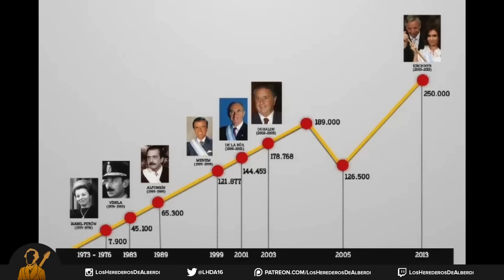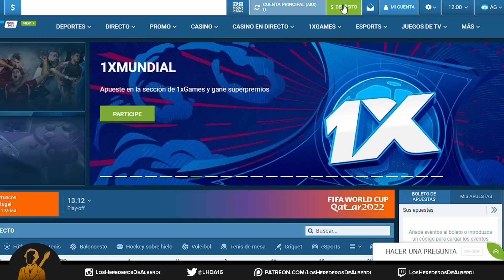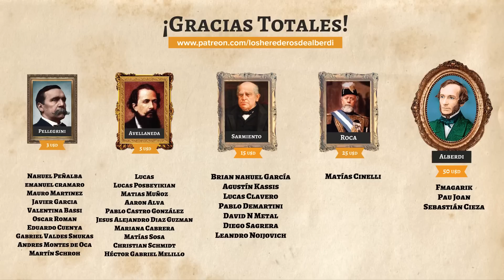¿Por qué Cuba nunca le pagó la DEUDA a Argentina? 🇨🇺💵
Se sabe que nuestro país tiene un largo historial de cubrir agujeros fiscales pidiendo deuda. Sin embargo, hubo una vez que la lógica se dio vuelta y Argentina fue el prestamista de un país todavía mas desquiciado que el nuestro, Cuba. En febrero de 1974 José Ber Gelbard, ministro de economía durante la tercera presidencia de Perón, encabezó en Cuba una gira dónde acordó un préstamo de casi 1300 millones de dólares para el régimen de Fidel Castro. ¿Qué hizo el gobierno cubano con esa plata? Los invirtió en reducir la pobreza en la isla. Na mentira, al igual que nuestros amigos del partido obrero y sus iPhone, Fidel Castro se llenó de productos capitalistas como camiones Fiat y autos Renault, Ford, Citroën y Peugeot. Según el diplomático Juan Archibaldo fue el mayor crédito otorgado por la Argentina a país alguno hasta ese momento. Ya con cambiemos en el gobierno, Macri mandó a su jefe de gabinete, Marcos Peña, a la isla para tratar varias cuestiones pero también volvieron con las manos vacías. Un año después, el secretario de Negociaciones Económicas Internacionales de la cancillería argentina, Horacio Reyser, se reunió con el ministro de Comercio Exterior de Cuba, Rodrigo Malmierca, sacó a relucir el tema y el cubano se encogió de hombros. Por último con Alberto, su Gobierno planteó en Cuba, a través de la ministra de Salud, Carla Vizzotti saldar la compra de las vacunas cubanas “Soberana 2″ y “Abdala” con la deuda y como siempre quedó en la nada.